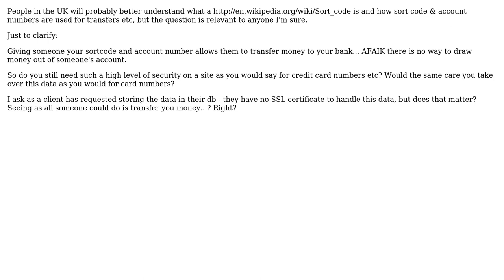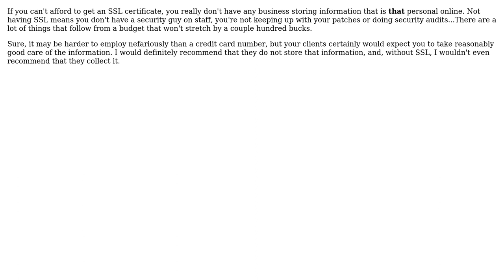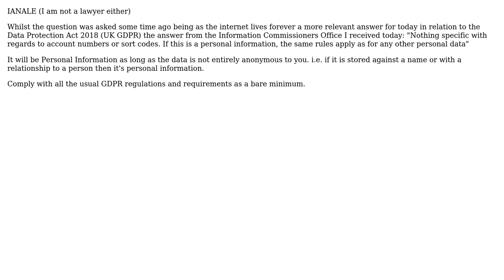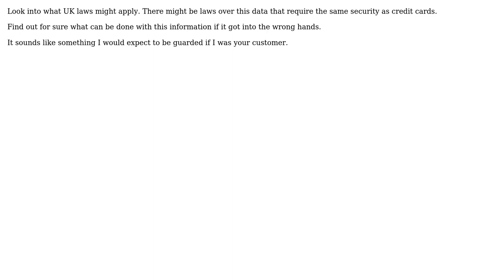Software Engineering: Storing sort code / account number on website. Security? (6 Solutions!!)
Software Engineering: Storing sort code / account number on website. Security?

With thanks & praise to God, and with thanks to the many people who have made this project possible! | Content (except music & images) licensed under CC BY-SA | Music | Images & others | With thanks to user StuperUser user Satanicpuppy user Richard user Mike Robinson user kieran user jzd user Dean Harding and the Stack Exchange Network Trademarks are property of their respective owners. You are responsible for your own actions.